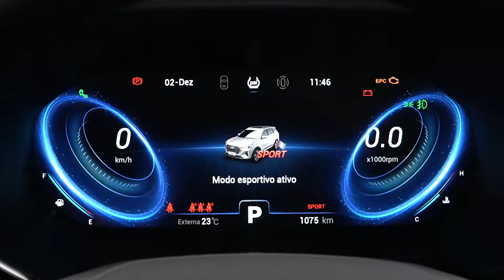Tiggo 7Pro - Clipe Oficial de lançamento